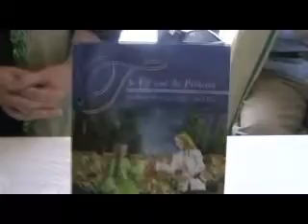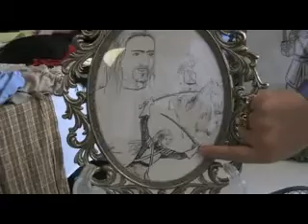Anna Del C. Dye ~ The Elf and the Princess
Author Anna Del C. Dye talks with us while at the Fantasy festival in Salt Lake City, April 26th 2008